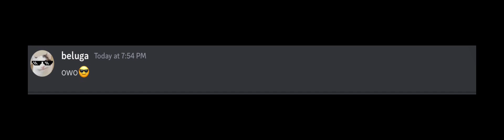Random idk what to do